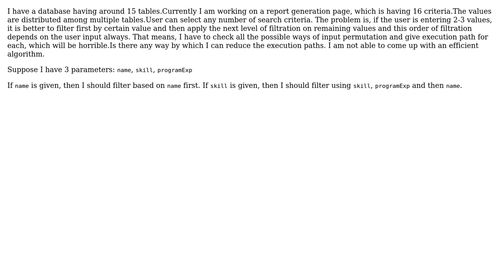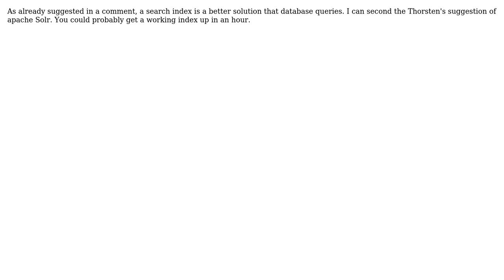Software Engineering: Search on multiple values (3 Solutions!!)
Software Engineering: Search on multiple values

With thanks & praise to God, and with thanks to the many people who have made this project possible! | Content (except music & images) licensed under CC BY-SA | Music | Images & others | With thanks to user Renjith user Qwerky user p.s.w.g user Morons user Blrfl and the Stack Exchange Network Trademarks are property of their respective owners. You are responsible for your own actions.